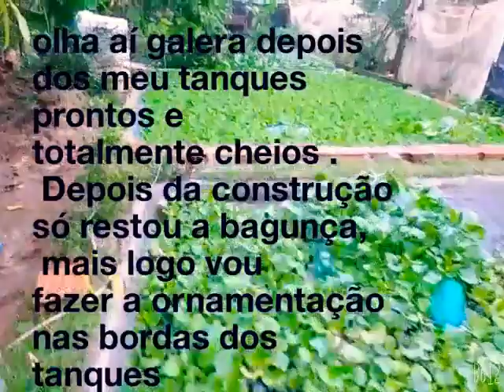Tanque de cimento cheio !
Enchi meus  tanques de cimento com a água do lago, pra quem ainda não viu o meu laguinho vazio essa é a oportunidade.
Vou mudar alguns detalhes nele, vou fazer um vídeo pra mostrar o antes e depois como ficou depois da mudança..